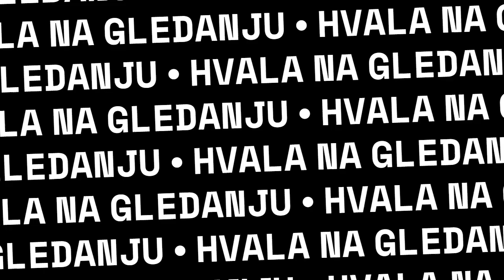NOVI STAR PASS !!! FREE 115 OVR. !!! NOVI TROPHY TITANS IGRAČI ... FIFA MOBILE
- Dobrodosli svi na novi video kanala BERA - FIFA Mobile !!!

U ovom videu sam pokazao koji nam novi igrači dolaze u star pass u fifa mobile, kako dobiti besplatno 115 ovr igrača, nove trophy titans igrače, te sam općenito pričao šta nam je sve sutra besplatno u fifi.

UŽIVAJTE.

fifa mobile
fifa mobile 23
fifa
mobile
gaming
soccer
football